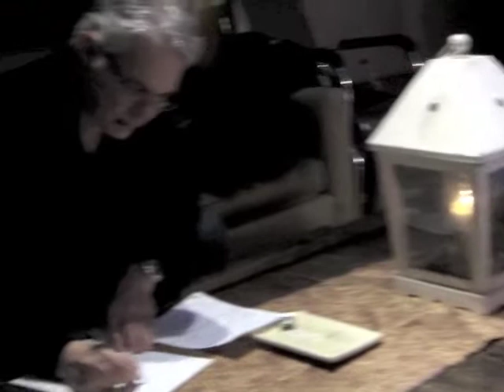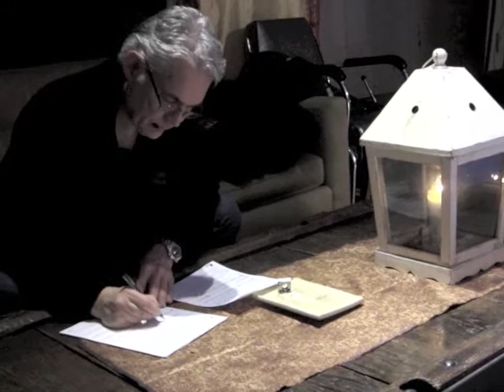Variable Density Sound Orchestra - break during the recording session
Variable Density Sound Orchestra recording session in Brooklyn. Garrison Fewell, guitar, John Tchicai, saxophone, Roy Campbell Jr., trumpet, Steve Swell, trombone, Dmitry Ishenko, bass, Reggie Nicholson, drums.